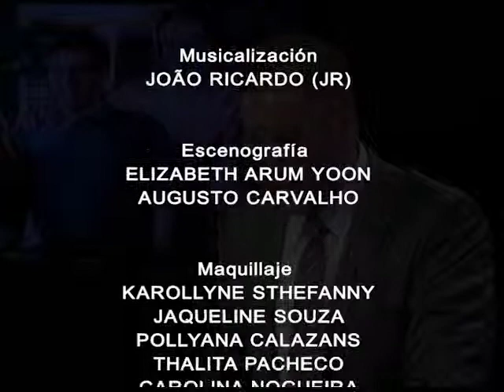Mirando hacia el futuro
La Biblia Habla
TV Nuevo Tiempo